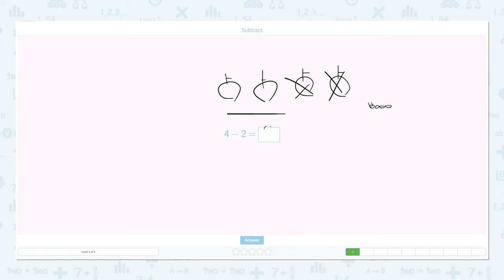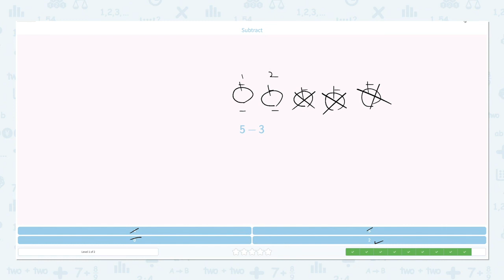P.33 Subtract Two Numbers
Subtract Two Numbers
Practice solving subtractiong sentences from 1 to 8.